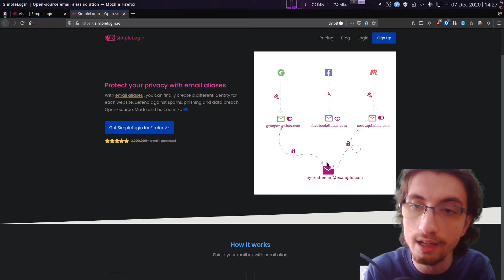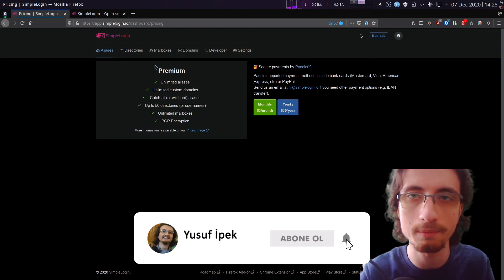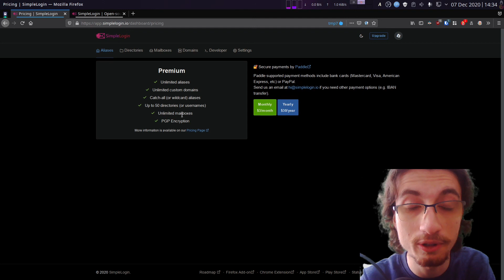Sınırsız E-Posta Adresiyle Spamlardan Kurtulun SimpleLogin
00:00-01:21 Simple Login nedir?
01:21-02:09 Veri ihlallerinde kafanız rahat
02:09-02:59 Verilerinizin tek yerde toplanmasını engellersiniz
02:59-03:39 Emin olmadığınız servislerde kullanabilirsiniz
03:39-04:48 Geçici e-posta olarak kullanın, normal geçici e-posta servislerine göre daha kullanışlı.
04:48-05:40 Ücretli versiyon ve cihazlarla uyumluluk
05:40-06:10 Sonuç